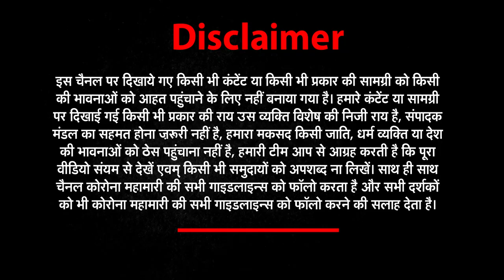Uttar Pradesh Coronavirus | NEWs World India | NWI NEWS